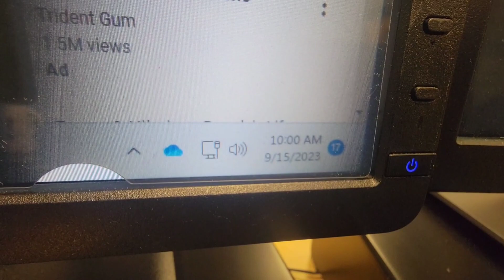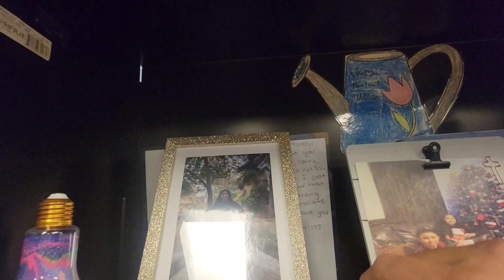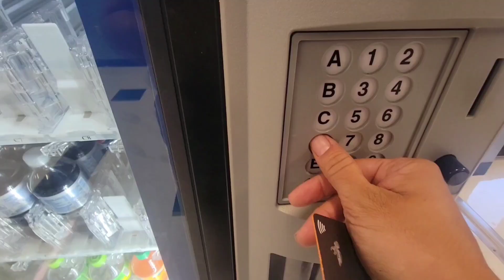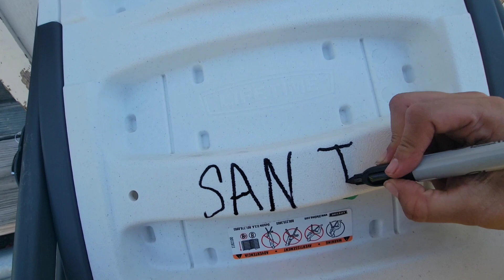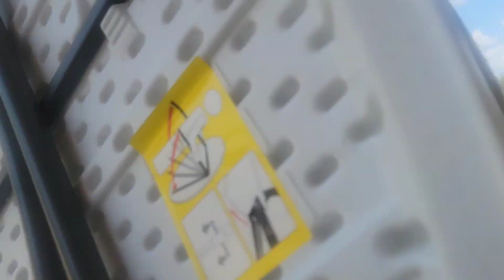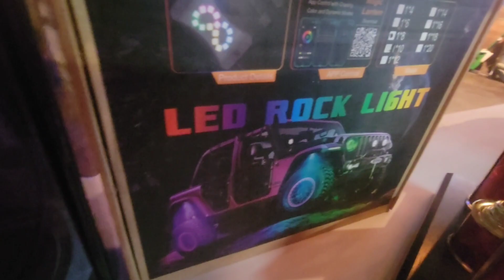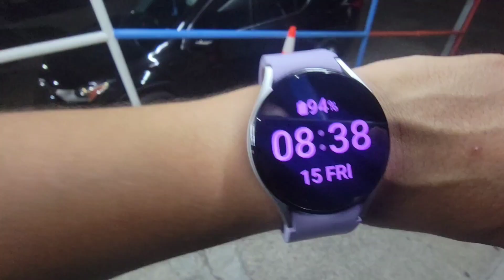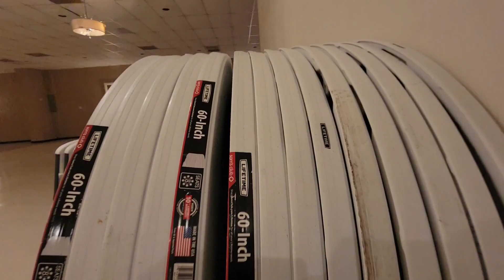TRABAJANDO DURO SIN PARAR HACI NOS GANAMOS EL DINERO